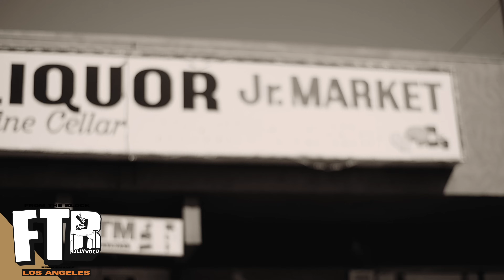Big Sad 1900 - Go Live | From The Block Performance 🎙(LA)